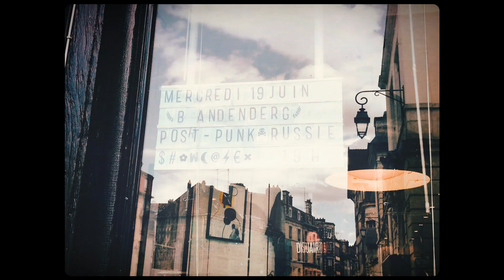BRANDENBURG - Questions (Official video)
Directed and edited by Konstantin Suslov

Lyrics:
Well it's all right
Now show me your face
I need to know
I need to know you soon
My heart is not static anymore
Because you've left a bleeding wound
You've left a bleeding wound
I can't go wrong
I don't have the time to ask
The questions, the questions anymore
I don't have the time to wait for
Your intentions, intentions anymore